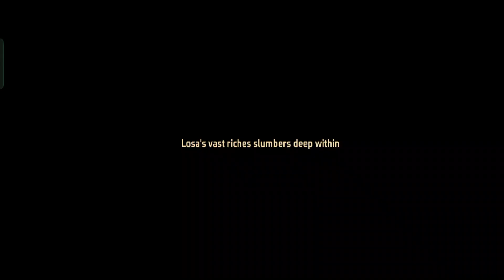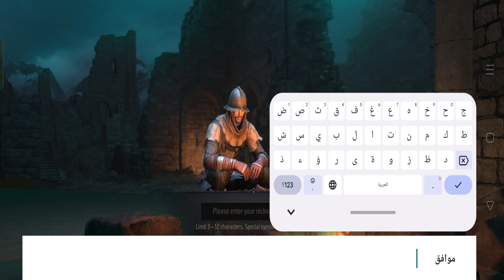لعبة جديدة على جوجل بلاي greed game / اطلاق رسمي/30/4/2024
لعبة Greed Game هي لعبة موبايل مثيرة وممتعة تتميز بالعديد من الميزات الرائعة. إليك وصفًا لهذه اللعبة استنادًا إلى نتائج البحث:

ملخص اللعبة:

Greed Game هي لعبة موبايل تعتمد على الاستراتيجية والتحديات المثيرة.
تتميز اللعبة برسومات عالية الجودة وتصميم جذاب يجعلك تشعر وكأنك في عالم مليء بالمغامرات.
تحتوي اللعبة على مجموعة متنوعة من المستويات والتحديات التي يجب عليك تجاوزها للوصول إلى المستويات الأعلى.
يمكنك تخصيص شخصيتك وتطويرها لتصبح أقوى وأكثر فعالية في المعارك.
تحتوي اللعبة على نظام تقدم وترقية يمكنك من خلاله تحسين مهاراتك واستراتيجياتك.
يمكنك اللعب بمفردك في وضع اللاعب الفردي أو التحدي أصدقائك في وضع اللاعب المتعدد.
ميزات اللعبة:

رسومات عالية الجودة وتصميم جذاب.
مجموعة متنوعة من المستويات والتحديات.
تخصيص الشخصيات وتطويرها.
نظام تقدم وترقية لتحسين المهارات.
وضع اللاعب الفردي ووضع اللاعب المتعدد.
متطلبات النظام:

يعمل اللعبة على أجهزة الموبايل التي تعمل بنظام التشغيل Android و iOS.